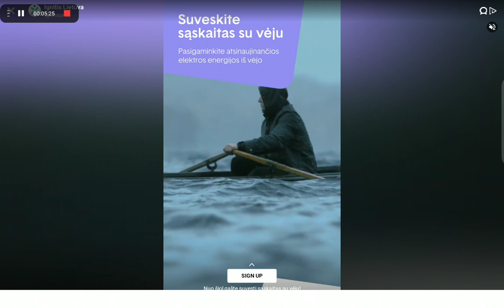Cooking Fever Game - Daily Quests, day 6 (All Done)